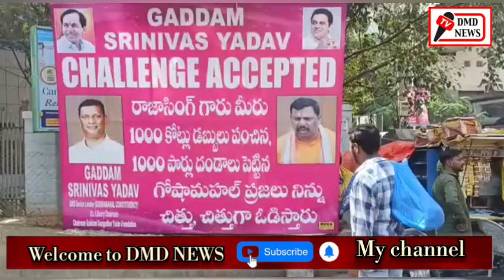Flexi against Rajasingh in Gosamahal BRS leader Gaddam Srinivas Yadav who threw every challenge